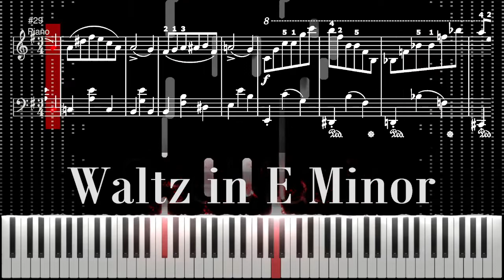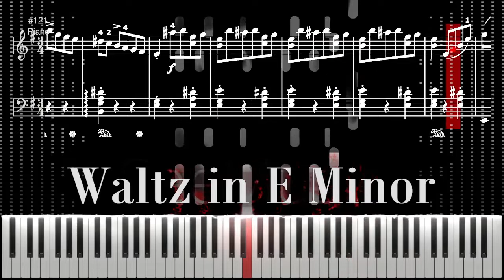"Waltz in E Minor" Chopin Piano Tutorial | Sheet Music | B. 56